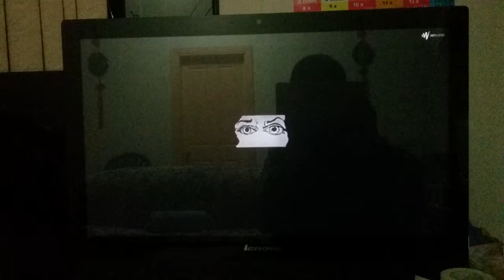20th television 1990 logo 1997 fanfare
At the end of great expectations